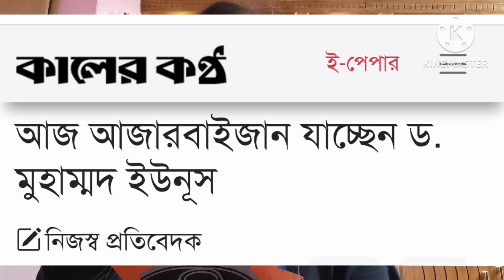জলবায়ু সম্মেলনে যোগ দিতে আজারবাইজান গেলেন প্রধান উপদেষ্টা।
আজারবাইজান গেছেন প্রধান উপদেষ্টা।

বি

ইন্নালিল্লাহি অইন্নাইলাইহে রাজিউন।